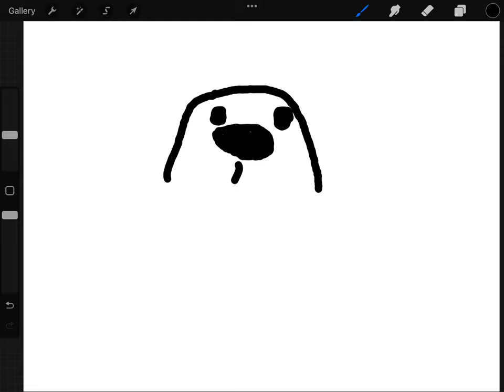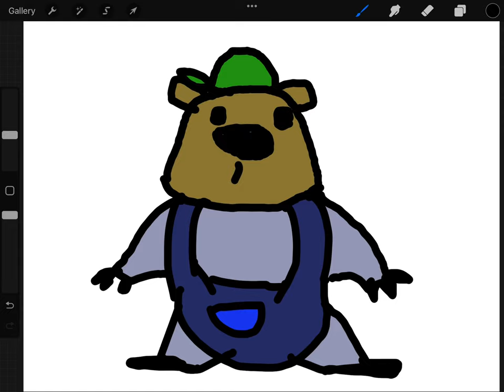Drawing things I’ve seen in my dreams: Beaver That Hates Cutting Down Trees (READ DESC FOR BACKSTORY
this is the beaver that would not cut down trees. He is German, I suppose, because when I was in the dream i was in Germany (not IRL) I was cutting down a tree for some reason in my dream, but then he yelled at me and said, “NO CUTTING DOWN TREES.” I will always remember that dream.